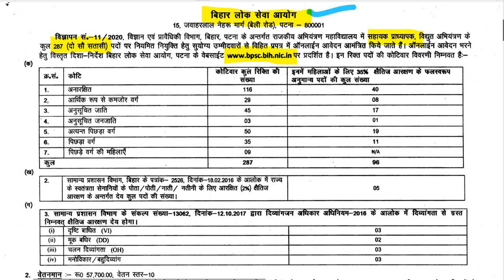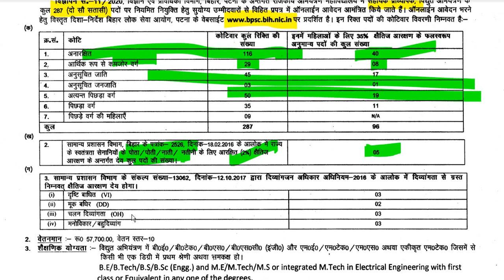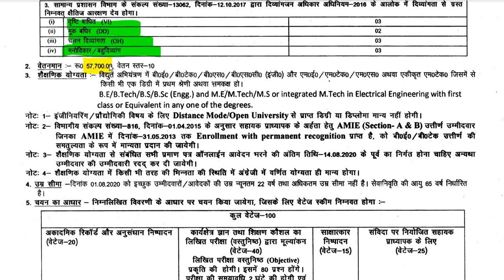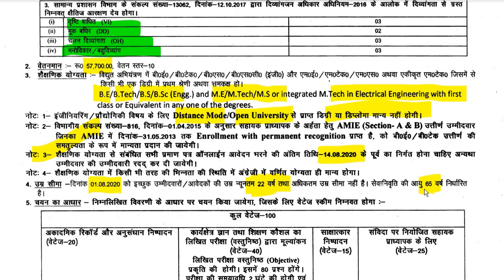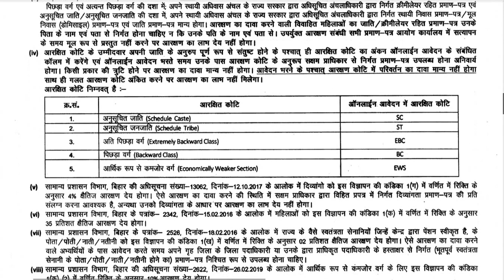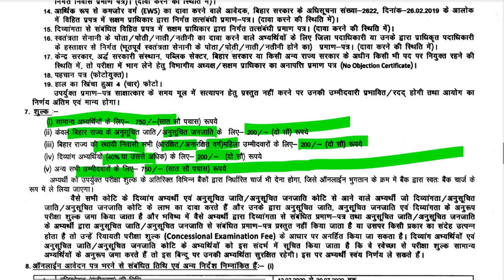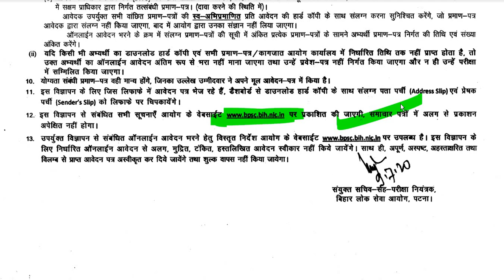Bihar BPSC Assistant Professor Electrical recruitment 2020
Name of Post: Bihar BPSC Assistant Professor Electrical Online Form 2020
Post Date : 10 July 2020 | 11:30 AM
Post Update Date : 10 July 2020 | 12:06 PM
Short Information: Bihar Public Service Commission Patna BPSC has released the advertisement for the recruitment of 287 posts of Assistant Professor AP Electrical and has asked for online applications, which are going to start from July 13, 2020, all the eligible candidates who want to participate in this recruitment complete advertisement Fill the online form only after studying.